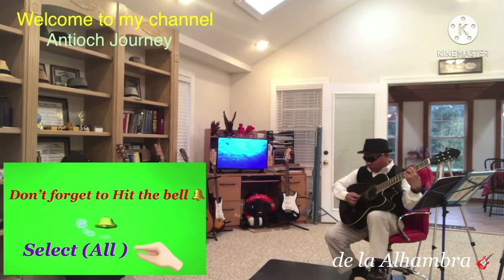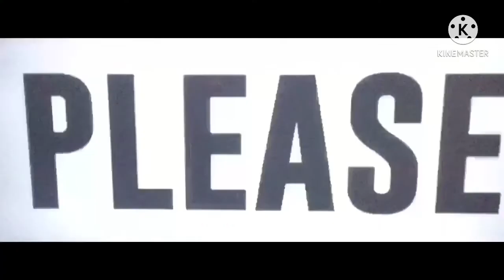( de la Alhambra)🌈 🪐 together,we’ll plan for the road ahead.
Let’s talk about getting from where you are to where you want to be ...🛴 🚲 🏹   🚀